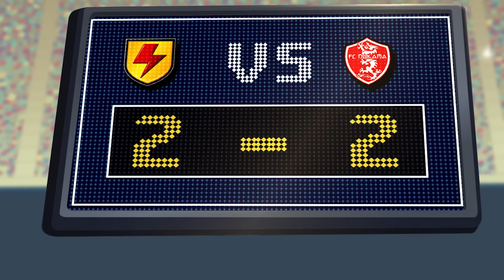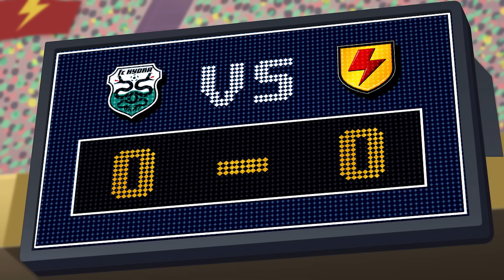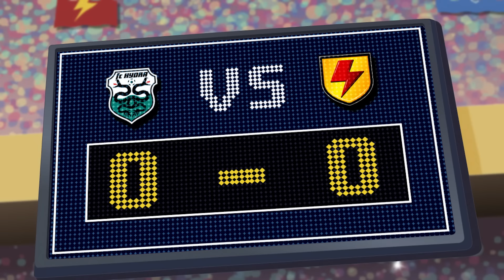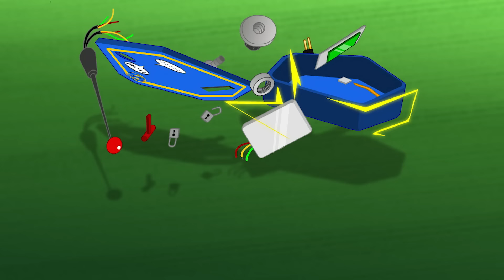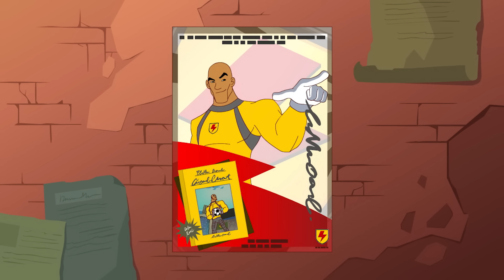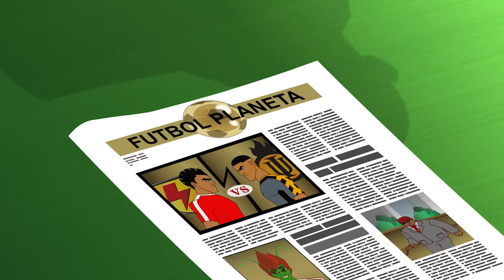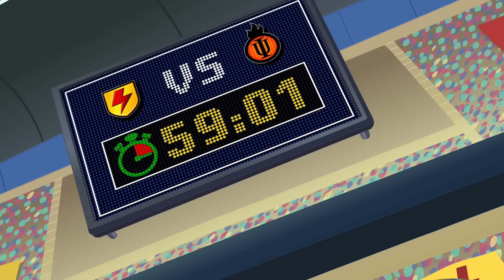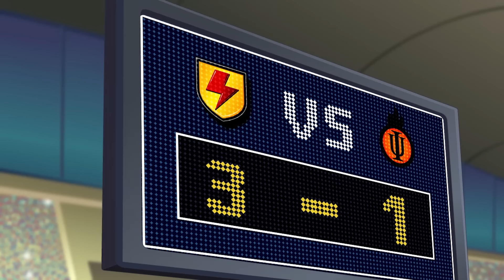Bringing Down The House!! | Supa Strikas Soccer Cartoon | Football Videos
In a provocative move, Vince buys Shakes’ childhood community centre! During a televised interview, Skarra impulsively agrees to play Shakes for the beloved grounds. But Supa Strikas aren’t up against any old team. They now face a team of the Super League’s best players... and The All Stars are unbeatable!

00:00 Bringing Down The House
20:22 Beautiful Gaming
40:21 Tough Luck
00:15 Blok/Attak
19:50 Big Bo, To Go
40:00 Super Skarra